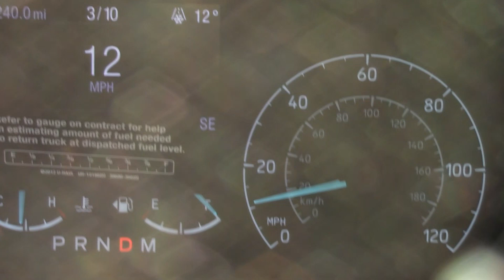The Military Collectibles Shop -Show of Shows 2022 - Day 1